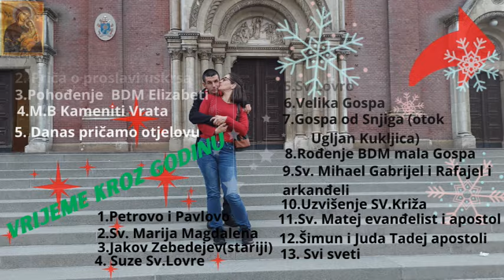Moj supruga sprema stvari u odmar ja čuvam našeg sina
Eto pošto smo imali malo više stvari u sobi odluči smo spremit nasu sobu i od našeg sina stvari u naše odmare dok moja supruga slaga stvari moj sin i ja smo bili nadglednici i nadgledali kako stvari napreduju u spremanju